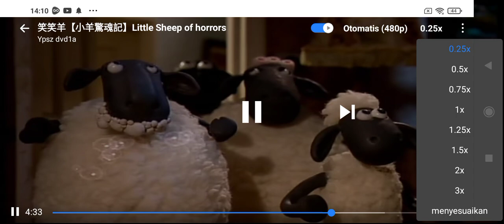Shaun The Sheep Little Sheep of Horrors Speed Up Slow